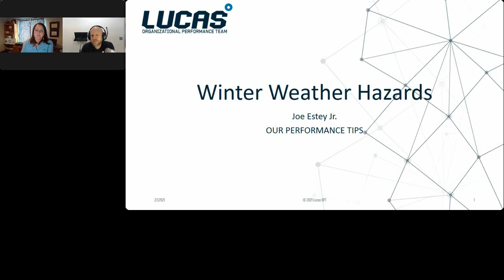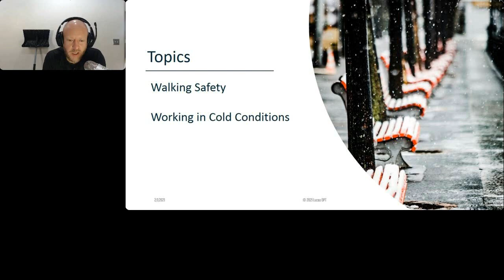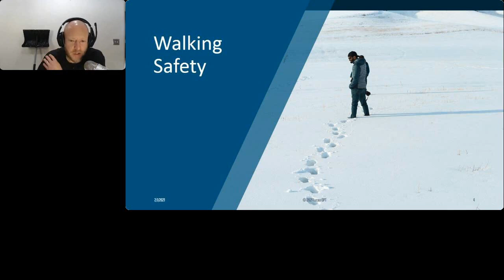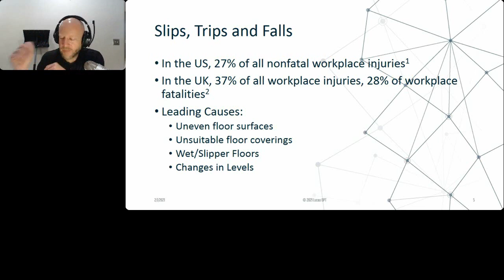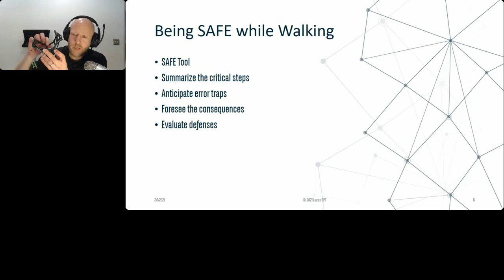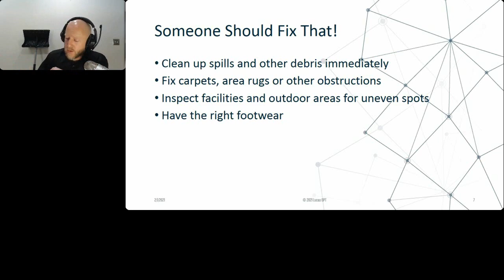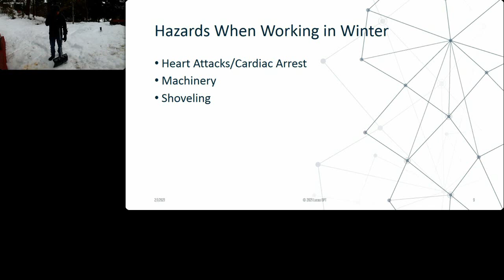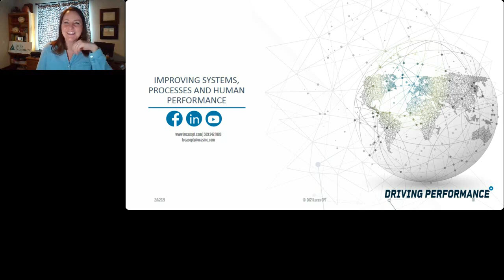Winter Safety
Join Joe Estey Jr. as he navigates through the hazards of the winter season, and provides tips to keep you safe.

Whether you work in the ESH&Q space, education space, paper & pulp space, manufacturing or energy spaces, this discussion will whet your appetite for more!

For more information on the spaces Lucas OPT specializes in Development, Assessments and Mentoring please visit our

If your organization has experienced a safety event, would like to improve corporate culture or offer individual coaching to your employees - the OPT can serve as the catalyst for improvement in your organization.